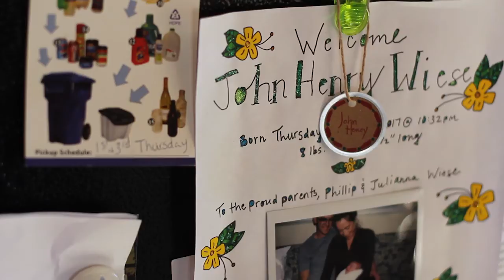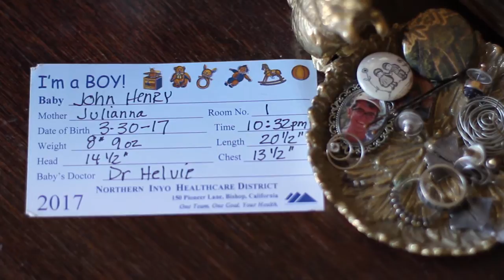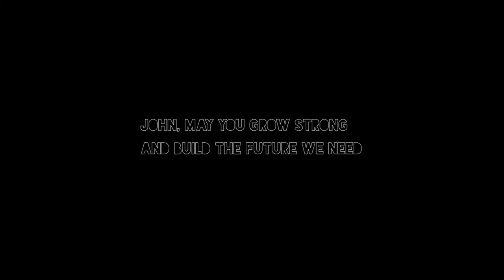John Henry Wiese Birth Story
Julie and Phil tell the story of when their son John Henry was born.